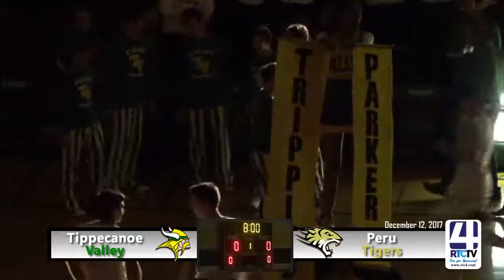SC Tippecanoe Valley Boys Basketball vs Peru 12 12 17final